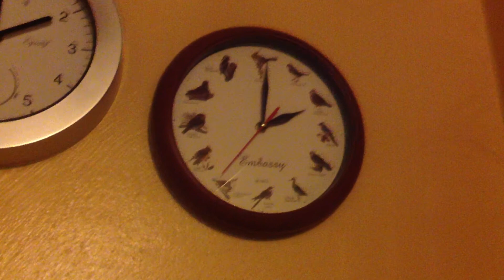Embassy bird clock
This Is the clock you heard on gingerbread's video